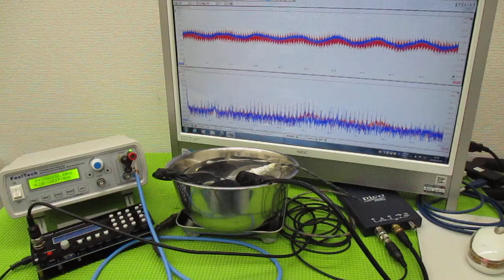超音波と表面弾性波（オリジナル超音波システムの開発技術） ultrasonic-labo